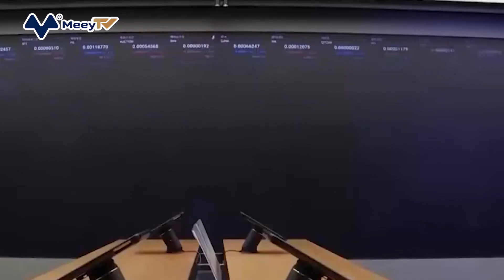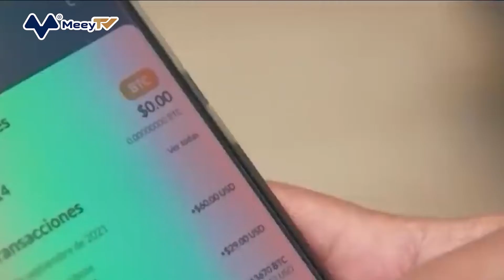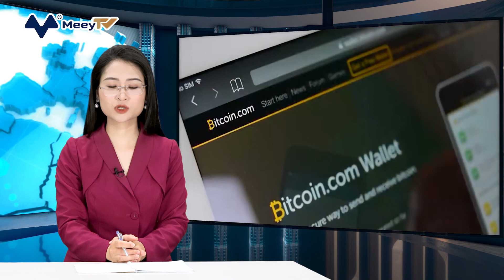VỠ MỘNG PHÁT HÀNH TRÁI PHIẾU BITCOIN, EL SALVADOR NGUY CƠ TRỞ THÀNH QUỐC GIA VỠ NỢ TIẾP THEO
Trong 5 tháng vừa qua, sau khi đưa Bitcoin thành đồng tiền pháp danh, Tổng thống El Salvador đã nỗ lực bán trái phiếu được hỗ trợ bởi Bitcoin cho các nhà đầu tư quốc tế. Ông nhấn mạnh rằng, đây là một lựa chọn tốt hơn so với việc đi vay truyền thống từ các nhà băng ở Mỹ.
Song, kế hoạch này lại không hiệu quả. Chính phủ của quốc gia Nam Mỹ này cho đến nay vẫn huy động được một đồng vốn nào trong nỗ lực "tìm kiếm" 1 tỷ USD. Cùng với những cuộc đàm phán với IMF rơi vào thế bế tắc, các chủ nợ của quốc gia này đang lo ngại rằng El Salvador sẽ không thể thanh toán khoản trái phiếu 800 triệu USD đáo hạn vào năm tới.
Giá trái phiếu chính phủ El Salvador sụt giảm mạnh vào tháng 4 tới 15,1%, chỉ thấp hơn so với mức giảm của trái phiếu chính phủ Ukraine do đang chịu ảnh hưởng bởi xung đột leo thang. Trái phiếu đáo hạn vào năm 2023 của quốc gia này hiện có lợi suất 24% - một dấu hiệu cho thấy nhà đầu tư đang chuẩn bị tinh thần đối mặt với khả năng vỡ nợ.
Kể từ khi El Salvador từ chối tham gia vào các cuộc đàm phán với IMF và dùng Bitcoin làm đồng tiền pháp danh vào năm ngoái, nhà đầu tư đã "mất kiên nhẫn" với trái phiếu chính phủ nước này. Họ không chỉ lo ngại về khả năng chi trả đối với khoản nợ, mà còn là mức độ sẵn sàng thanh toán của vị tổng thống 40 tuổi. Giờ đây, khi ngày đáo hạn trái phiếu vào tháng 1 đang đến gần, mệnh giá trái phiếu 78 cent đang cho thấy nhiều trái chủ đã mất niềm tin.
Jared Lou - giám đốc quản lý danh mục đầu tư tại William Blair Investment Mgmt LLC, nhận định: "Nếu Bukele đã không thể huy động vốn trên thị trường trái phiếu, thì quốc gia này làm được gì để trả nợ? Nếu ông ấy tái đắc cử vào năm 2024, có khả năng Bukele sẽ không sẵn sàng để trả nợ hay giúp giá trị của các khoản trái phiếu hồi phục trở lại."
Dù kế hoạch huy động 1 tỷ USD khi phát hành trái phiếu được hỗ trợ bằng Bitcoin được cho là… không bình thường, nhưng một số nhà đầu tư vẫn kỳ vọng rằng ít nhất việc này sẽ giúp chính phủ El Salvador huy động được một khoản tiền mặt. Hiện tại vẫn chưa rõ liệu thương vụ này có được tiếp tục thực hiện hay không.
Trong khi đó, cả văn phòng tổng thống và Bộ Tài chính nước này đều không bình luận về việc giá trái phiếu sụt giảm. Trong các bình luận gần đây, Bộ trưởng Tài chính và Chủ tịch Ngân Hàng Trung Ương El Salvador cho biết nước này "không có rủi ro vỡ nợ". El Salvador đã lên kế hoạch về việc phát hành "trái phiếu núi lửa" vào tháng 3, sử dụng blockchain và 1 nửa số tiền thu được để mua Bitcoin. Song, thương vụ này đã bị trì hoãn và chính phủ cho đến nay vẫn chưa đệ trình lên Quốc hội về dự luật chứng khoán kỹ thuật số cần thiết cho việc phát hành.
Số tiền thu được không nhất thiết phải sử dụng để thanh toán trái phiếu đáo hạn vào tháng 1. Tuy nhiên, nếu thành công, các thương vụ tiếp theo có thể sẽ là nguồn huy động vốn cho El Salvador trong tương lai.
Đây là một phần trong kế hoạch quy mô lớn hơn nhằm thu hút các fan hâm mộ tiền số đến với một cộng đồng gọi là "Thành phố Bitcoin". Dự kiến, nơi này sẽ được cung cấp năng lượng bởi các nhà máy địa nhiệt được xây dựng tại 1 núi lửa gần đó.
Thông thường, IMF - được coi là lựa chọn cuối cùng để vay tiền, đã thúc giục chính phủ El Salvador cân nhắc lại về việc áp dụng Bitcoin làm tiền pháp danh, vì đồng tiền này tiềm ẩn những rủi ro lớn với sự ổn định tài chính. Dẫu vậy, các cuộc đàm phán với quốc gia này lại bị đình trệ và tổ chức này sẽ đánh giá rủi ro của Bitcoin trước khi đồng ý cho vay.
Tháng 2, Fitch đã hạ xếp hạng của El Salvador xuống mức CCC do quốc gia này phụ thuộc ngày càng nhiều vào các khoản vay ngắn hạn, nguồn tài chính hạn chế và gánh nặng nợ công gia tăng - dự kiến sẽ tương đương 87% GDP vào năm 2022.